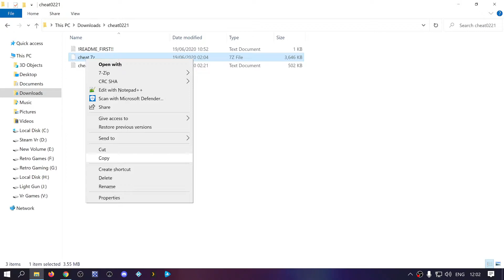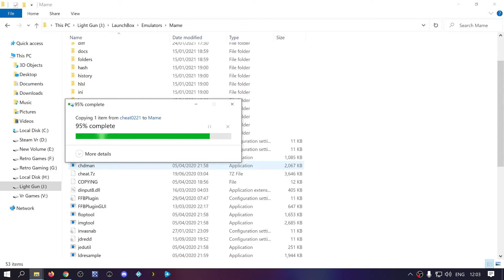How to add Cheats to Mame.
I have been asked how to add cheats to Mame.
It is really very simple :-
Download the latest cheat zip file, unzip this file.
You will see read me and a Cheat.7z file (if your using 7zip or it may be another format) DO NOT UNZIP this file.
Copy this file into the main directory of Mame. That is it.
Run a game Press Tab and you can apply a cheat if available in the drop down menu.
My Mame download includes the Cheat zip file so nothing to do there.😊
I did not have my gun plugged in to show the infinite ammo cheat.